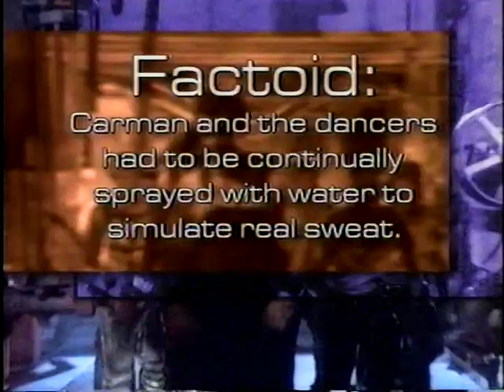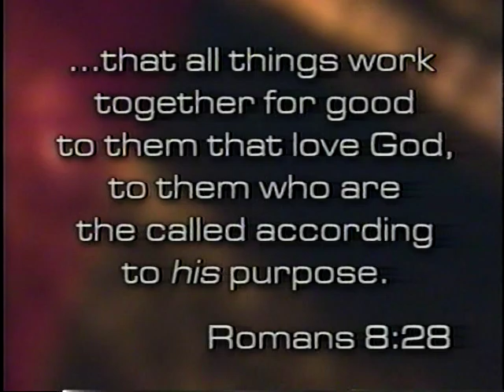Carman's Video Gold: Episode 5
Features:
Come Into This House
Ministry Overview
Soap Song
R.I.O.T.